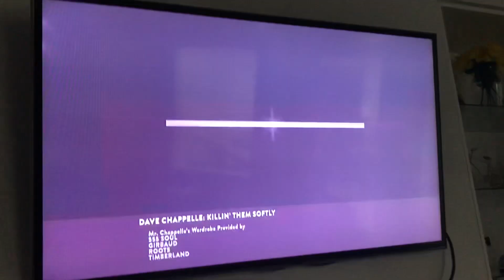Rick Mill Productions/HBO/HBO Enterprises (2000/2005)